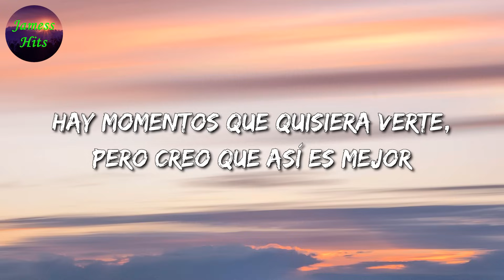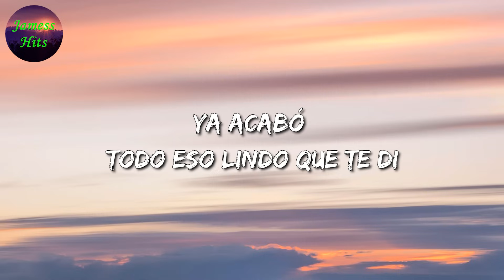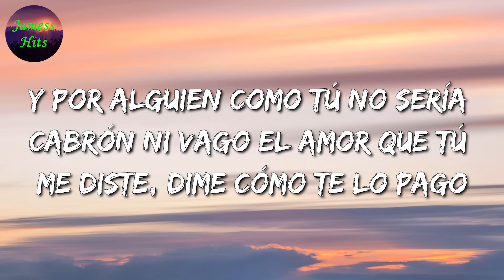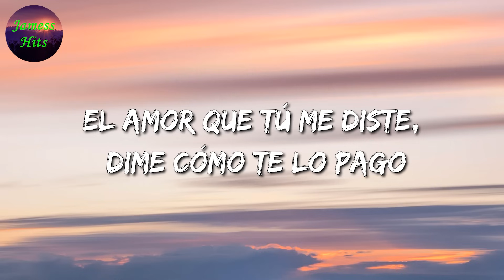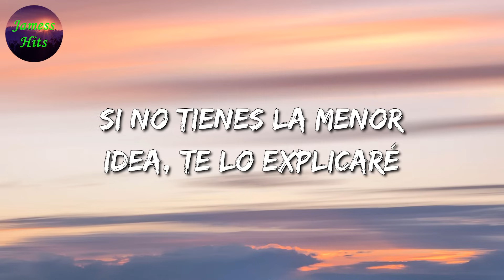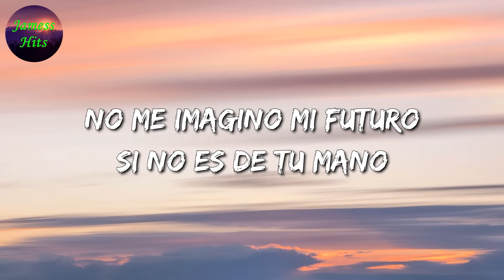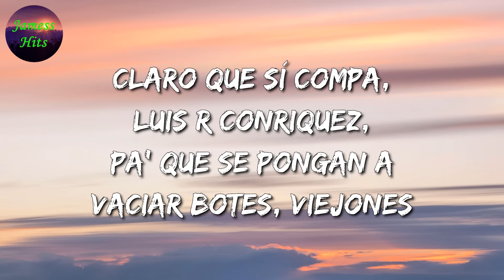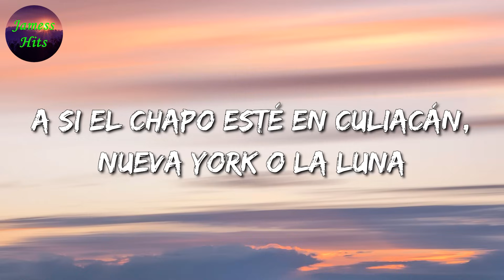🎶 Marca MP - Ya Acabó || Los Dos Carnales, Calibre 50, LA ADICTIVA (Letra\Lyric)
🎤 Ya Acabó Letra:

Hay momentos que quisiera verte, pero creo que así es mejor
No verte es mejor
Fuiste la única persona con la que podía ser yo, mi amor
Ahora ya acabó
Ya acabó todo ese tiempo tan bonito porque creo que
Siento que ya no te necesito junto a mí
Y al carajo todos esos besos que me regalaste
Porque ve la situación en la que dejaste a mi
Corazón por ti
Ya acabó todo eso lindo que te di
Te va, m'ija
De mí no quedo lo que pasó entre tú y yo, todo te di
Pero en fin
Recuerdo cuando salías y en mis brazos te dormías aún
Ahora ya acabó
Y ya vi que hasta lo subes en la foto de tu estado
Si ni fotos mías tienes tu teléfono llenado, en fin
Hoy ya soy feliz